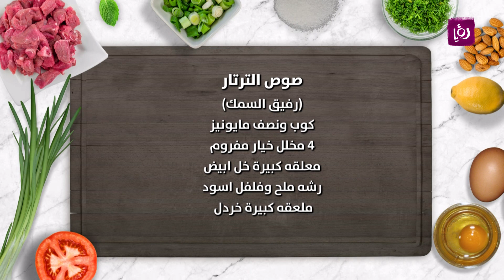البطاطا المقرمشة وصوص الترتار - ايمان عماري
ايمان عماري تحضر خلال مطبخ رؤيا البطاطا المقرمشة وصوص الترتار.